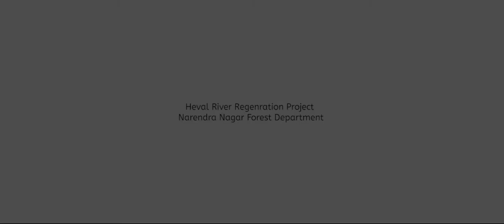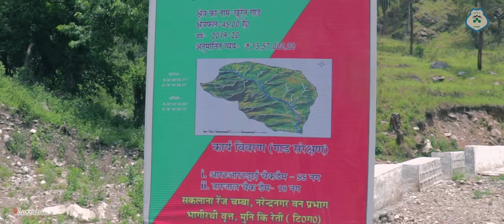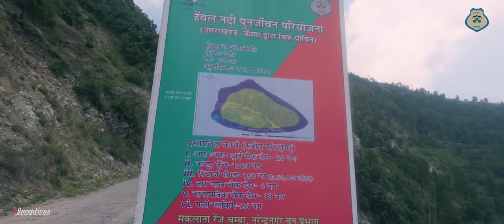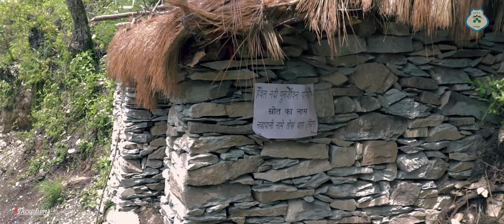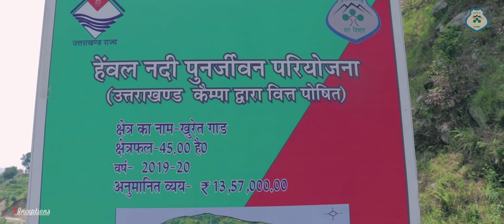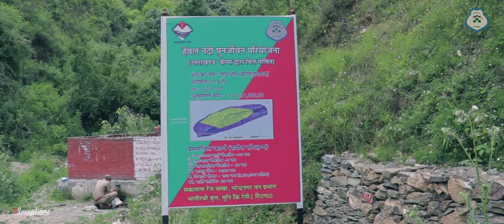Heval River Rejuvenation Project, Uttarakhand Forest Dept. Narendara Nagar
A documentary film on Heval River Rejuvenation Project by Narendra Nagar Forest  Division, Forest Department Uttarakhand.